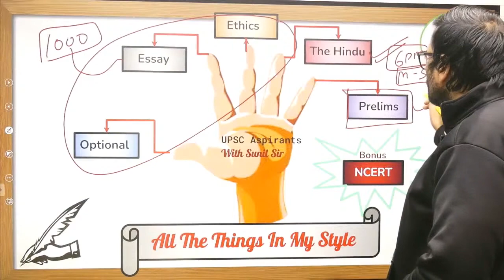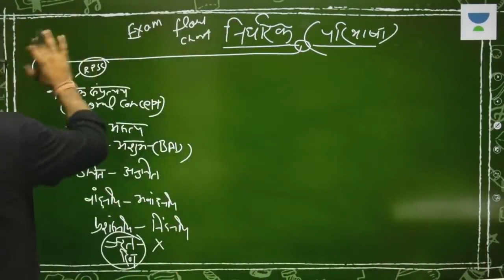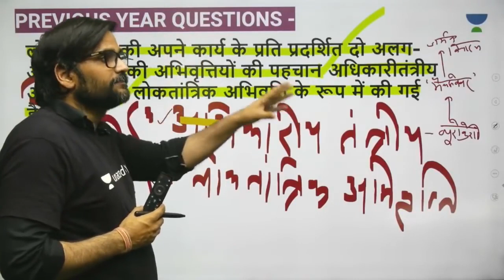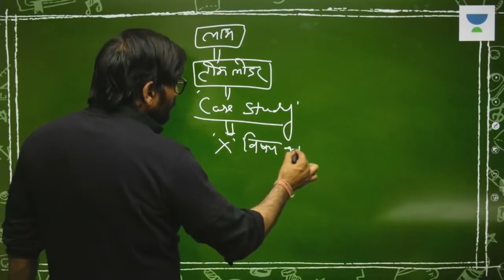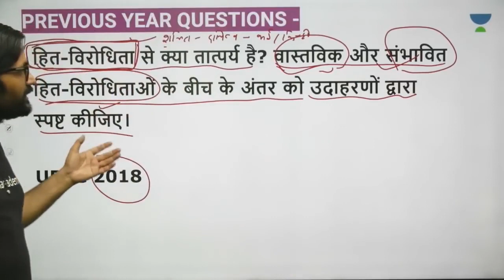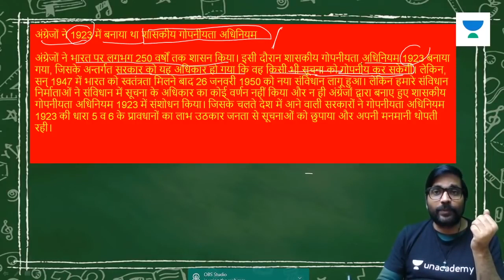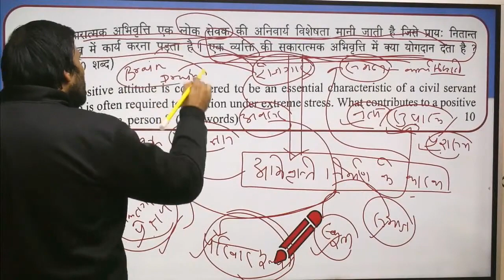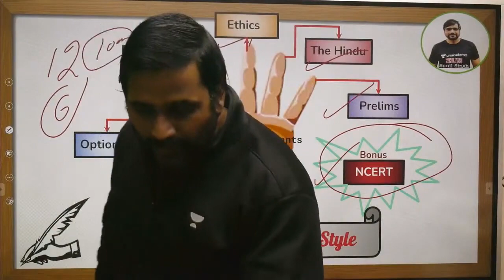17-Hour Marathon | Complete GS Paper 4 | Ethics, Integrity and Aptitude | UPSC CSE/IAS 2021/22/23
Welcome to the brand new session of Let's Crack UPSC CSE Hindi with Sunil Abhivyakti Sir. This video lecture comprises a 17-Hour combined Marathon of Complete GS Paper 4 - Ethics Integrity and Aptitude by Sunil Abivyakti Sir. This session is pf utmost importance for UPSC CSE/IAS 2021/22/23 Hindi Medium Aspirants

Sunil Abhivyakti and more top educators are teaching live on Unacademy.

Unacademy Subscription Benefits:
1. Learn from your favourite teacher
2. Dedicated DOUBT sessions
3. One Subscription, Unlimited Access
4. Real-time interaction with Teachers
5. You can ask doubts in a live class
6. Limited students
7. Download the videos & watch offline